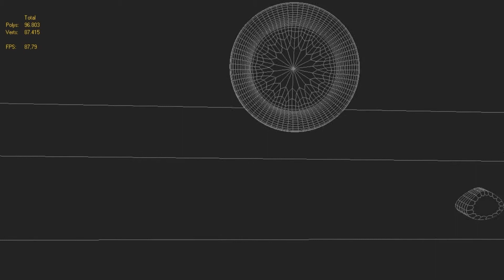DIA A DIA CON SANDRA - ATB LOGO PROCESO - ANIMAKEY ANIMATION STUDIOS.flv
Este es la presentacion Caracteristica del programa de cocina de Sandra Taborga que  se transmite por la Red ATB.